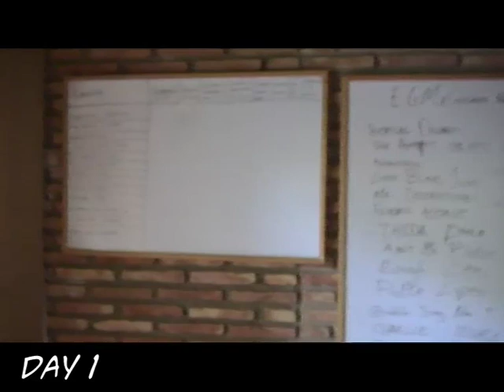El Guisante Magico recordings Spain E . G . M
The recording of th first long album of E .G . M ( El Guisante Magico)